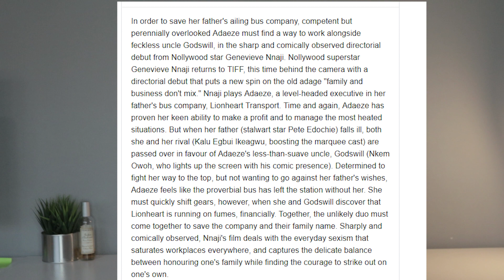Lionheart Movie Review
I finally saw Lionheart.
This video is my reaction to Lionheart on Netflix.
Running a company can be challenging, especially if you are a female in a male-dominated industry. Looking to prove her worth, Adaeze steps up to the challenge when her father, Chief Ernest Obiagu is forced to take a step back due to health issues. Ironically, he appoints his crude and eccentric brother, Godswill, instead to run the company with his young daughter. Complications arise when they discover that the family business is in dire financial straits and both Adaeze and Godswill try to save the company in their own way to crazy and often hilarious results.

PS: I am doing something different with my channel. Let me know if I should continue or I should stick with the old formula.